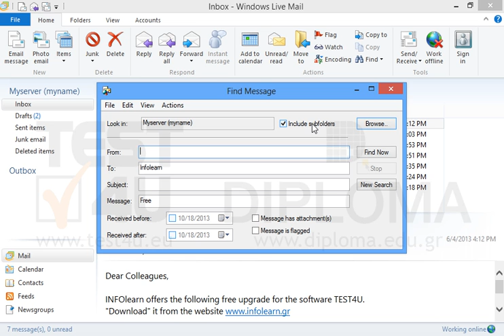Use the Find tool to search for all email messages addressed to Infolearn displaying the word...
Use the Find tool to search for all email messages addressed to Infolearn displaying the word Free in the body of the message and appearing in all Local folders (Myserver) and subfolders (do not close the Find dialog window).Want more?